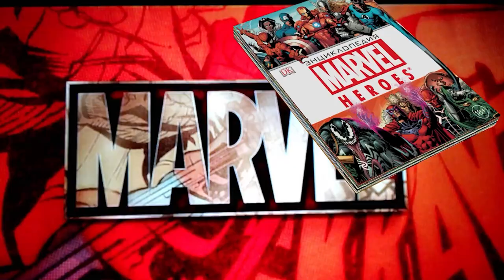MARVEL Future Fight: МОЙ ПЕРВЫЙ Т4..НЕ ЗАБЫВАЙТЕ СТРИМ 18:00.